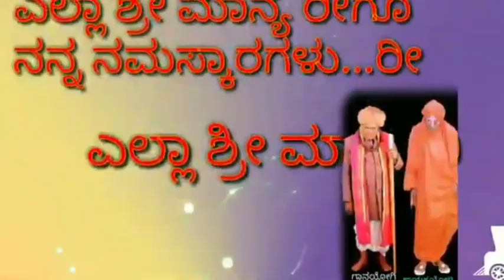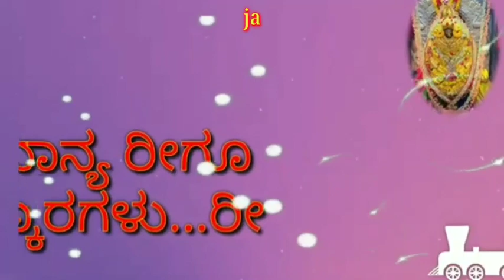ಭಕ್ತಿ ಗೀತೆಗಳು ಕೇಳಿ ಆನಂದಿಸಿ ಶ್ರೀ ಮುತ್ತಗಿ ಯ ಶ್ರೀ ನೀಲಕಂಠೇಶ್ವರ ದೇಗುಲದಲ್ಲಿ ಮುಂಜಾನೆ ಹಾಡುಗಳು ಕೇಳಿ ಆನಂದಿಸಿ